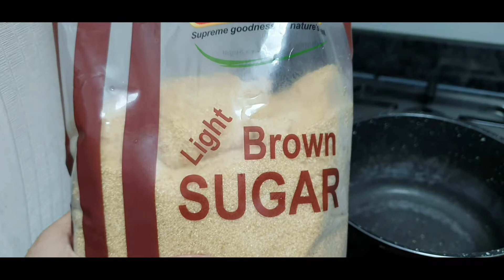Tahooooooooo!!!! Easy Taho Recipe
Nakakamiss talaga ang taho. kaya heto na at gawin mo na sa iyong kusina